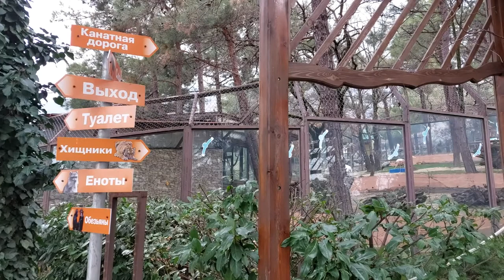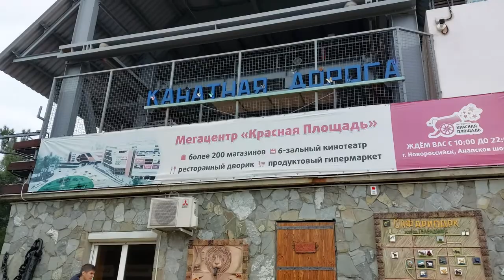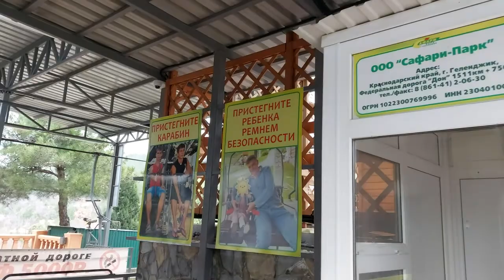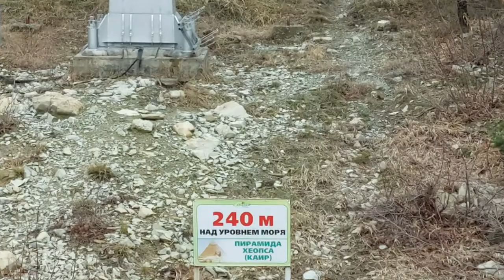28 февраля 2022 г.